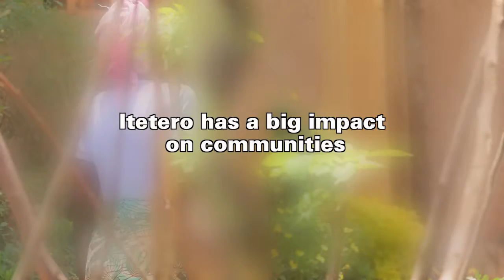Itetero Radio celebrates 3 years! | UNICEF Rwanda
Our favourite radio how turned 3 today! Created for children, by children, Itetero is a weekly radio show for children and their families, with segments like animal and family dramas, interviews with children and experts, storytelling, numbers and letters of the day and parenting advice.

Itetero has had a big impact on communities. Fans of the show often gather at weekly listening clubs, and even get together to do community projects for their neighbours.

Tune in every Thursday evening at 5:30 pm on Radio Rwanda, with repeat episodes on Saturdays at 10:30 am!